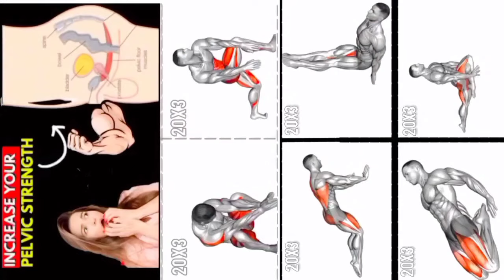5 मिनट Exercise To Fix Your Pelvic Problems 🏃‍♂️|| मर्दाना को बढ़ाये आसान Workouts मदद से 🤓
5 मिनट Exercise To Fix Your Pelvic Problems 🏃‍♂️|| मर्दाना को बढ़ाये आसान Workouts मदद से 🤓